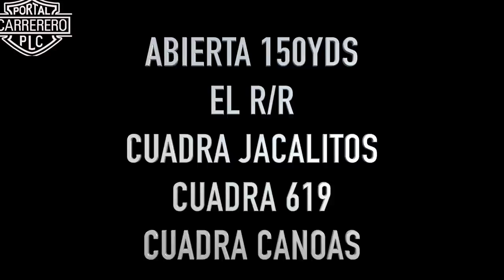YO SOY EL PODEROSO RR DE CUADRA RR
YO SOY EL PODEROSO RR DE CUADRA RR ABIERTA 150YDS EN CALIFORNIA